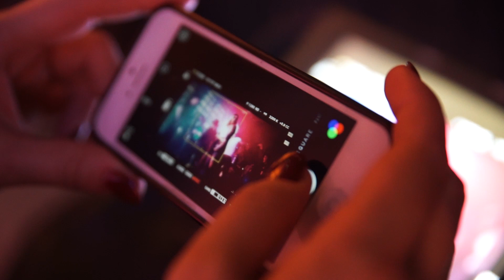Making Of Jo - Mesajul meu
Famous Production is a music production company powered by Randi, the lead vocal of Morandi group. Famous Production delivers artist management services, the portfolio including powerful and talented artists and powerful music projects such as: Randi, Uddi, Jo, Nadir, Morandi, Mike Angello, Shaka Muv.